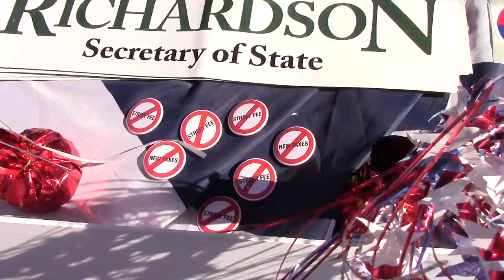Oregon Republicans in Hawthorne St. Fair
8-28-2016 Portland Or. every summer popular city neighborhoods hold street fairs to promote community, bussiness, etc. Hawthorne is a very liberal area frequented by Portlandia, the Multnomah County Republicans purchased a booth among the others and i filmed various interactions , there are more to come to see more go to YouTube/Leo Stratton